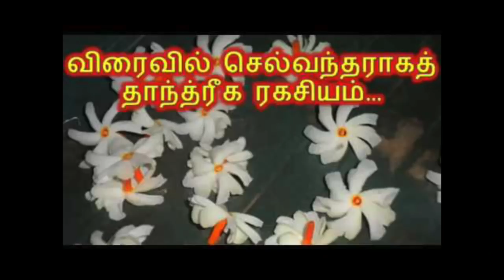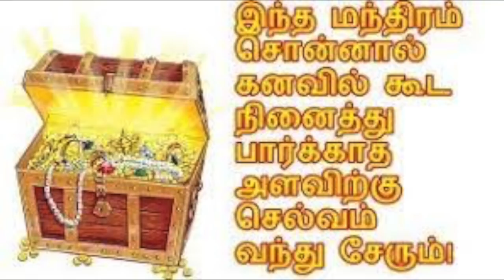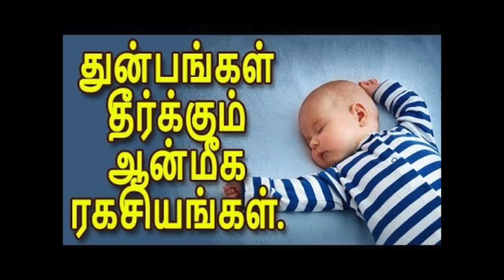குபேர இரகசியங்கள் - பணத்தை ஈர்க்கும் ரகசியம் | வாழ்க்கையில் பணக்கஷ்டம் நீங்க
குபேர இரகசியங்கள் - பணத்தை ஈர்க்கும் ரகசியம் | வாழ்க்கையில் பணக்கஷ்டம் நீங்க -  நீங்கள் கோடிஸ்வரன் ஆக இதை செய்யுங்கள்